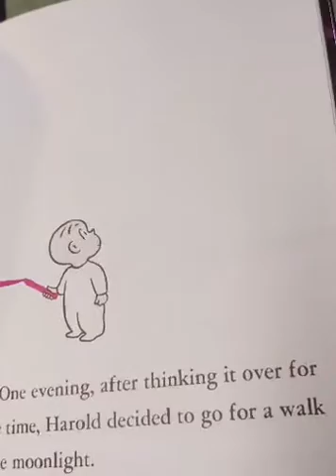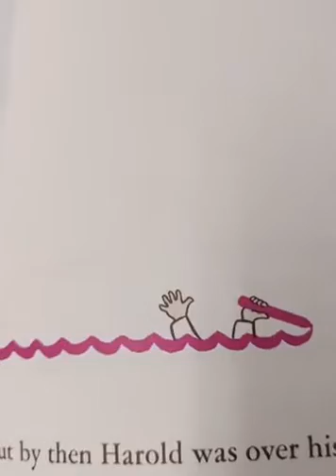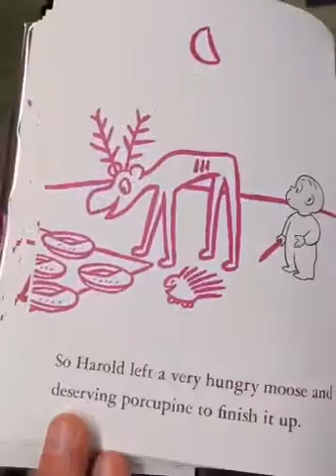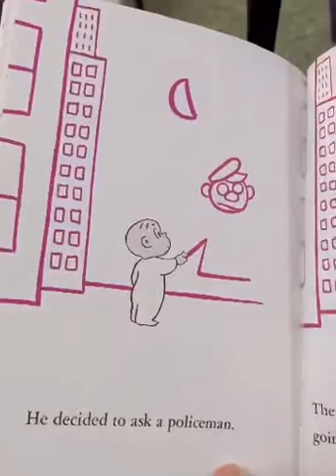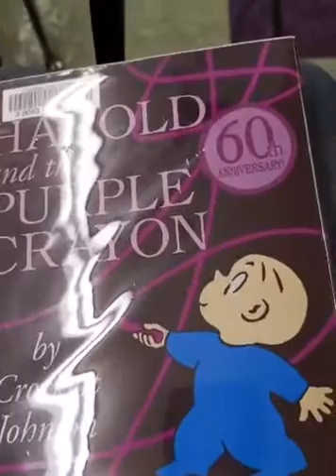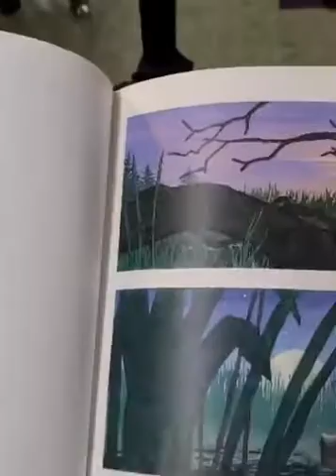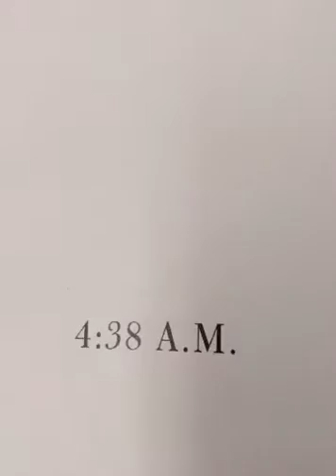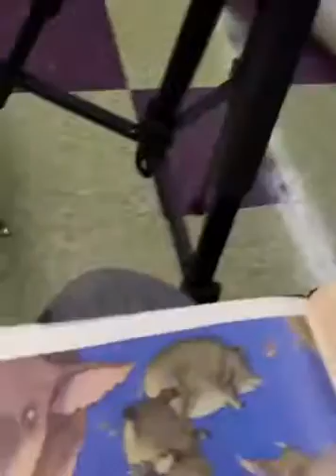Storytime Live! Land of Make Believe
Aaron Reads 6/23